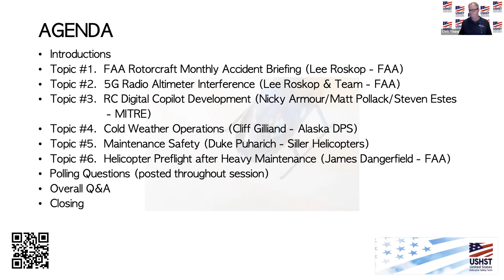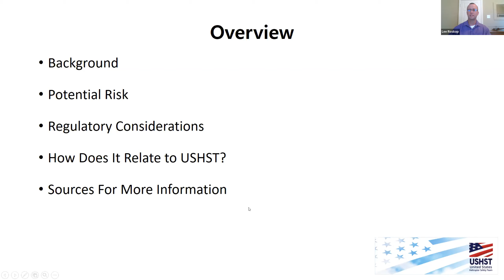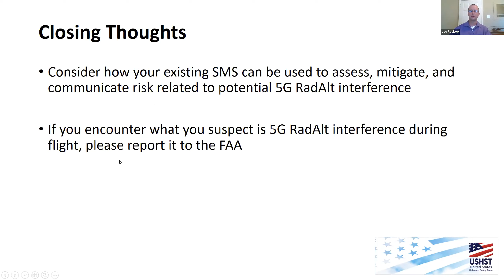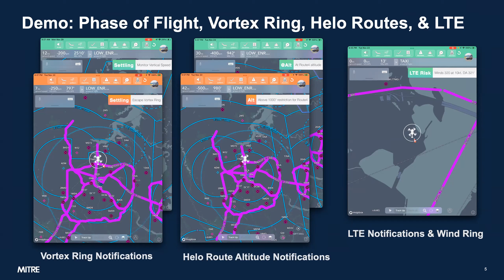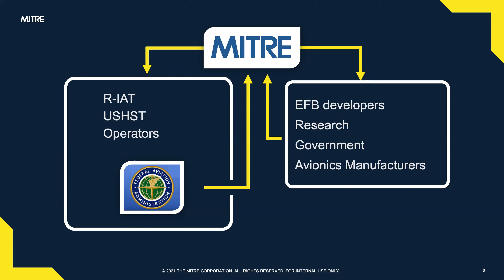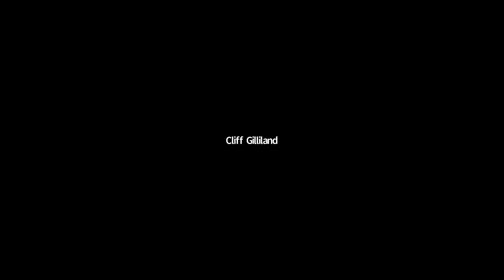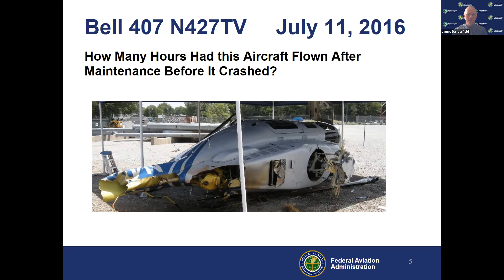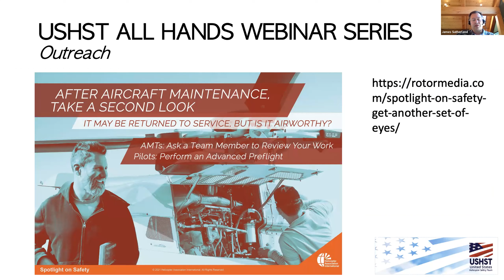USHST ALL-HANDS WEBINAR: Vision Zero – Winter is Coming!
FAA Rotorcraft Monthly Accident Briefing (Lee Roskop)
    5G Radio Altimeter Interference (Lee Roskop & Team)
    RC Digital Copilot (Nicky Armour & Matt Pollack)
    Cold Weather Operations (Cliff Gilliand)
    Maintenance Safety (Duke Puharich)
    Helicopter Preflight After Heavy Maintenance (James Dangerfield)